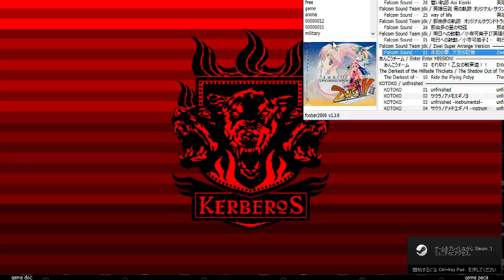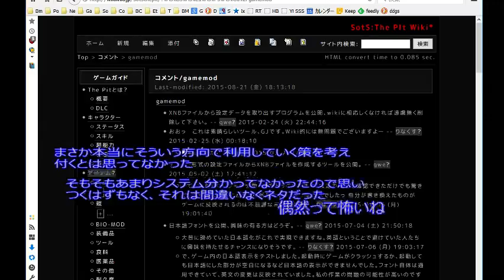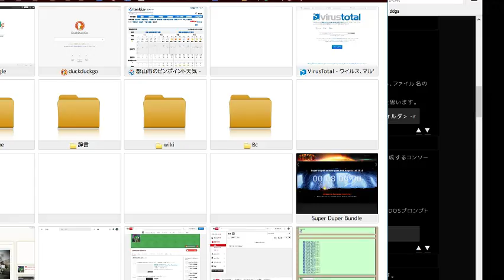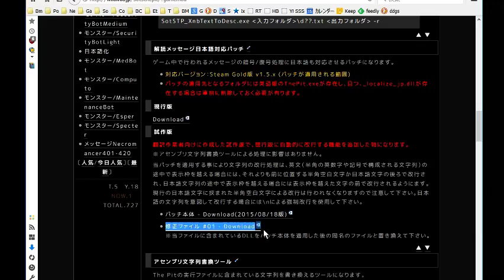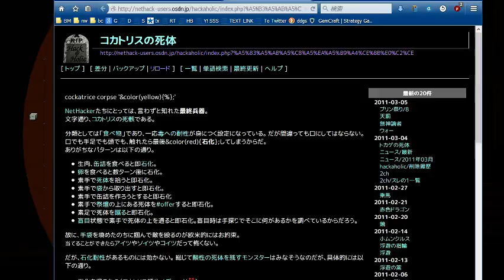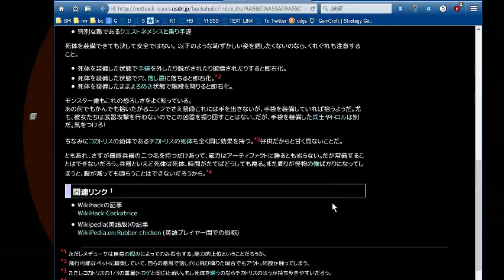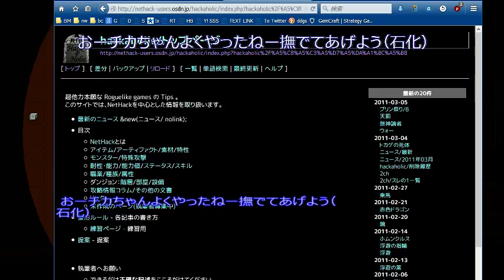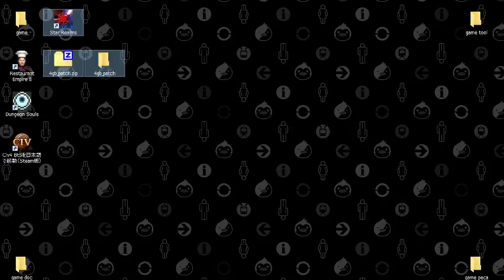配信記録 20150821 - Sword of the Stars: The Pit Gold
Sword of the Stars: The Pit Gold